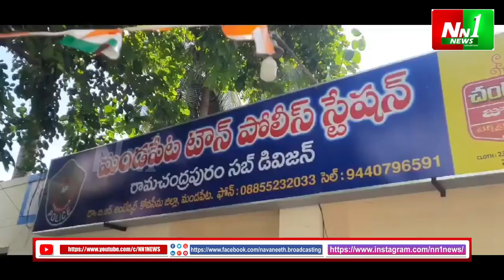మండపేట : రోడ్డుపై బైఠాయించిన ఎమ్మెల్యే వేగుళ్ళ.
"nn1news live"
"nn1news luve"
"nn1news"
"nn1news live"

NN1 NEWS#
NN1 News#
nn1news live#
nn1news breaking news today#
nn1news Breaking#
nn1news Youtube on live#
nn1news Sucribe#